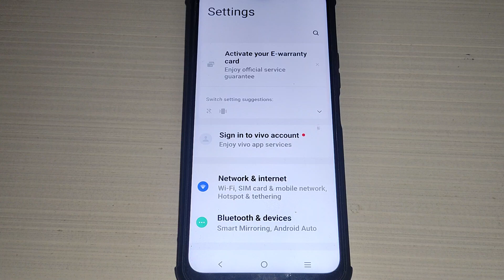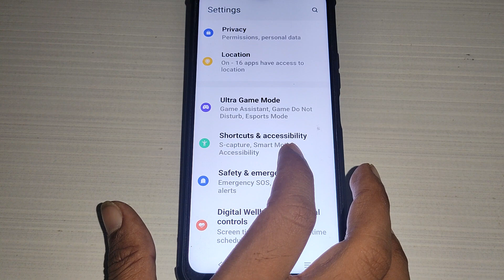How to fix power button problem iqoo Z7 pro 5G , how to fix auto restart problem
Best powerful CPU under 10k

60-Inch Tripod with Bag

7 Socket 6A Extension Board